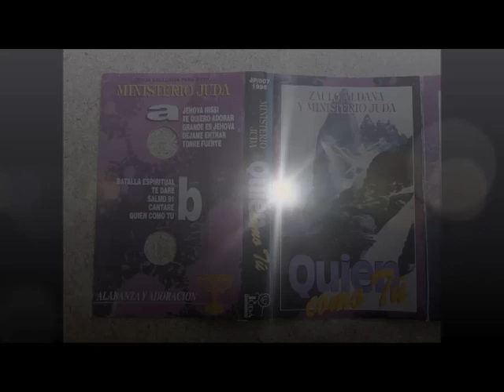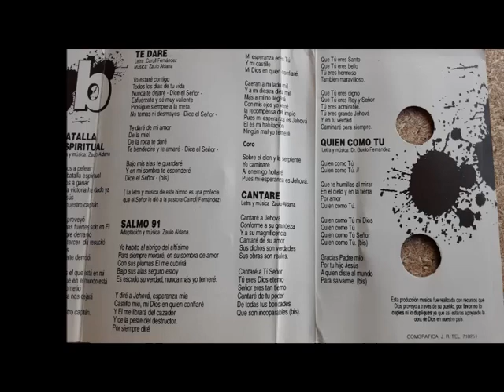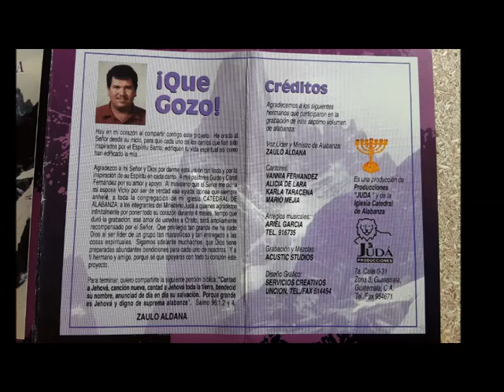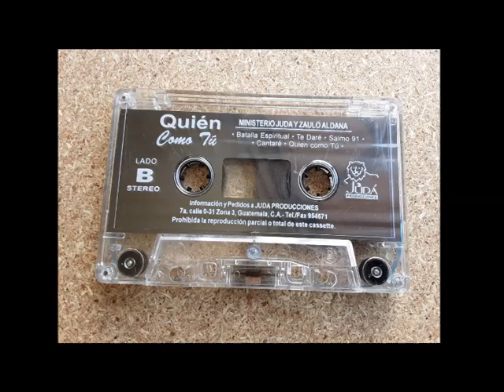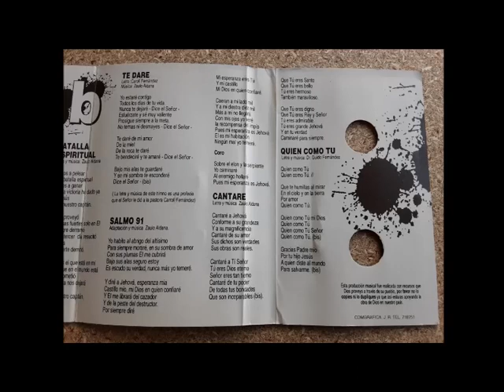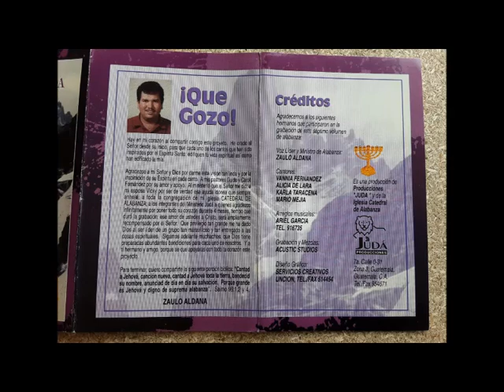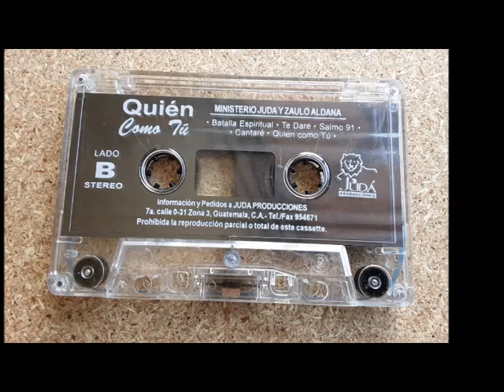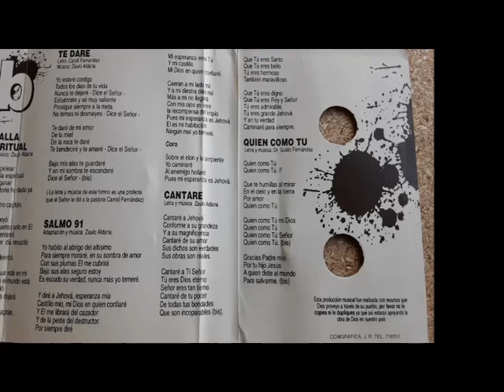1995. QUIEN COMO TU. Ministerio JUDÁ y Zaulo Aldana. Alabanza y Adoración 7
00:00 JEHOVÁ NISSI. Letra y Música: Zaulo Aldana.
04:18 TE QUIERO ADORAR. Letra: Carol Fernández.  Música: Zaulo Aldana.
10:00 GRANDE ES JEHOVÁ. Letra y Música: Zaulo Aldana.
13:44 DEJAME ENTRAR. Letra y Música: Zaulo Aldana.
17:24 TORRE FUERTE. Letra y Música: Dr. Guido Fernández.
21:23 BATALLA ESPIRITUAL. Letra y Música: Zaulo Aldana.
24:52 TE DARÉ. Letra: Carol Fernández. Música: Zaulo Aldana.
27:27 SALMO 91. Letra y Música: Zaulo Aldana.
31:24 CANTARÉ. Letra y Música: Zaulo Aldana.
36:21 QUIEN COMO TÚ. Letra y Música: Dr. Guido Fernández.

EL AUDIO Y LAS IMÁGENES CORRESPONDEN AL CASSETTE:
QUIEN COMO TU. Alabanza y Adoración 7.
Voz Líder: Zaulo Aldana y  MINISTERIO DE ALABANZA JUDÁ. Iglesia Cristiana “CATEDRAL DE ALABANZA” del Ministerio “JESUCRISTO MÉDICO DIVINO”. Guatemala, C.A. 1995